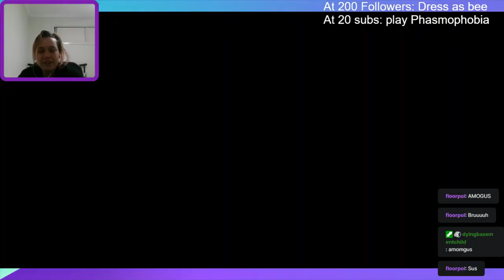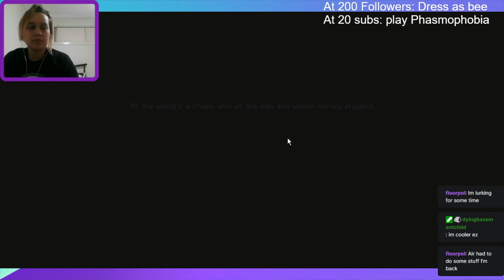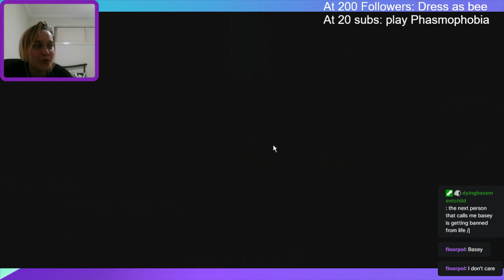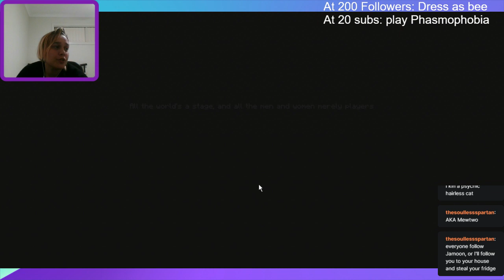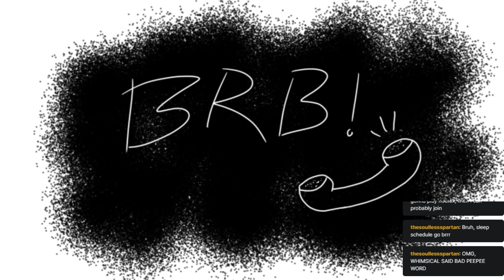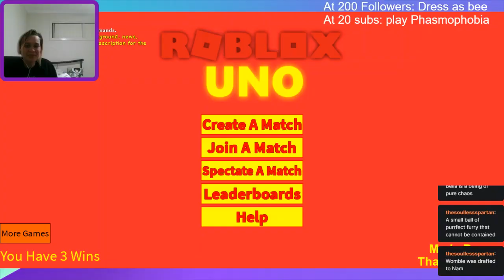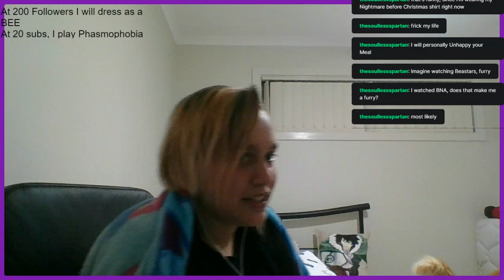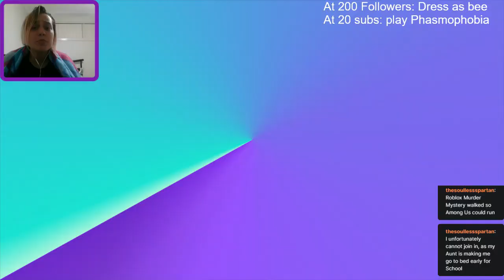Playing Hypixel alone but Gaggle is here in spirit, it's okay.